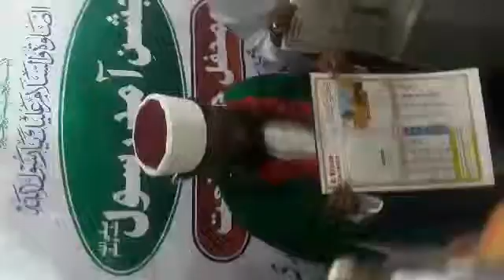HAZRAT ALLAMA SHAIK KAREEM UDDIN ALI SHAH QADRI AL AZHARI